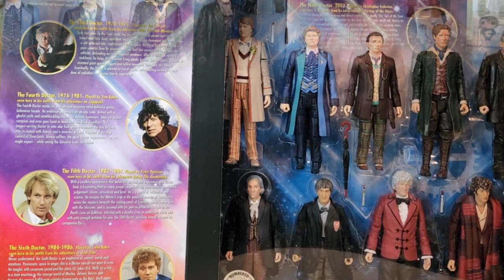Do YOU Nerd for Doctor Who Toys?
Calling all Whovians!  Share with us your Doctor Who fandom!  Are you a fan of the long running BBC series?  Perhaps there's only a few titular Doctors you enjoy?  Tom Baker?  David Tennant?  Matt Smith?  Jodie Whittaker?  Or even Paul McGann or John Hurt in their brief but powerful roles?  Join us as we share with you this set that NEARLY has you covered, no matter which time lord is your favorite!  This set of action figures also doubles as a snazzy display piece for the bandit of Gallifrey no matter what face he's wearing.

End Credit Art by:
Pit  @GlitchyNPC

Doctor Who Theme On Guitar